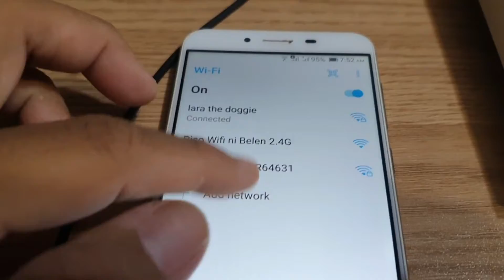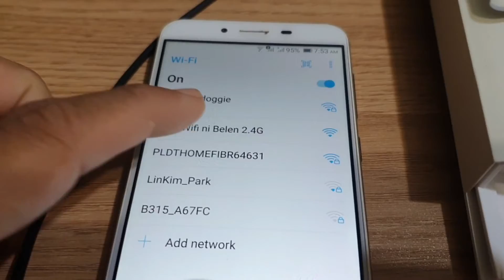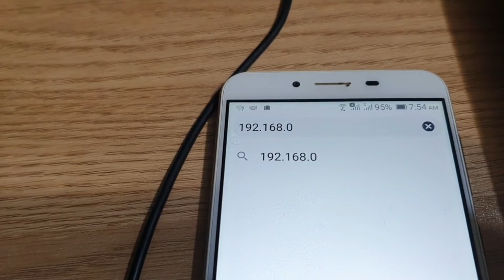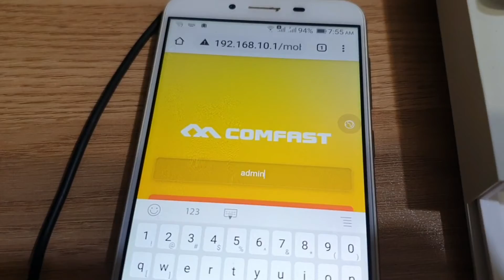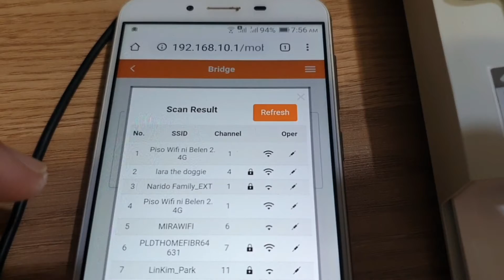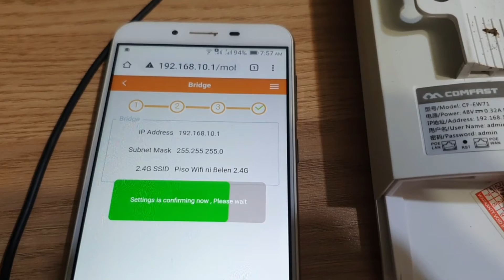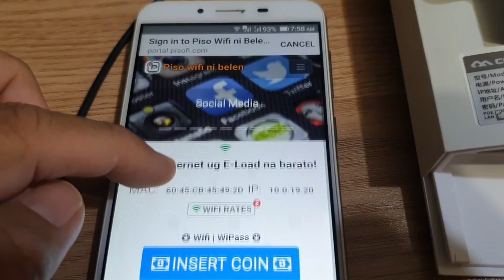Comfast CF-EW71 bridge mode setup for Piso wifi Vendo via Cellphone under 6 minutes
step by step guide for Bridge mode of Comfast CF-EW71 using cellphone done under 6 minutes. This will be used for piso wifi vendo as secondary access point. main AP is Queenslink QLT AP-D360G.